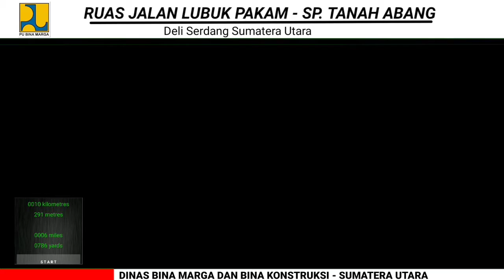7 Agustus 2021